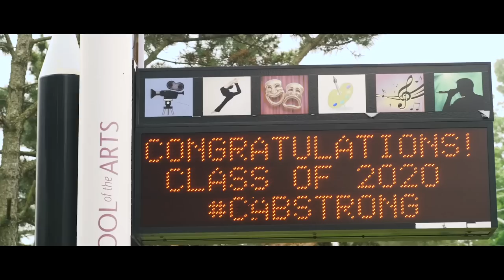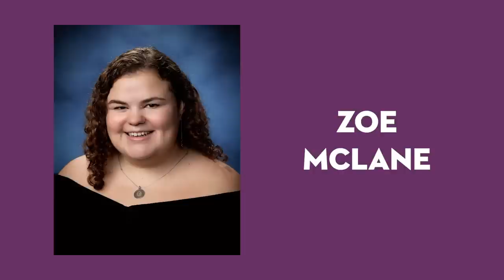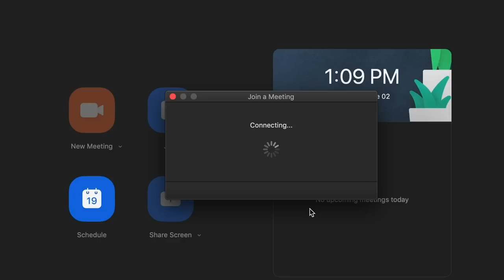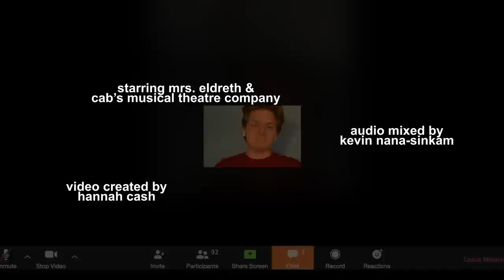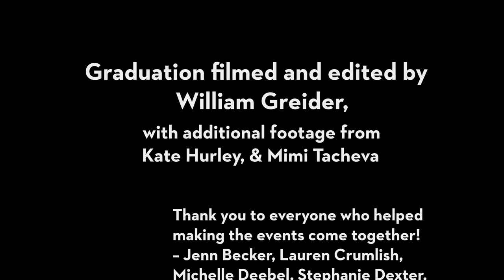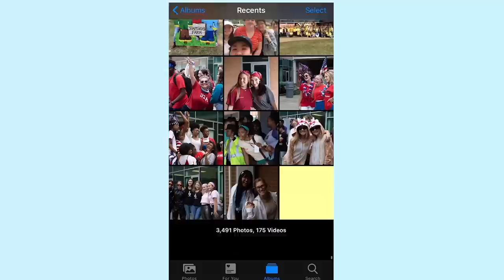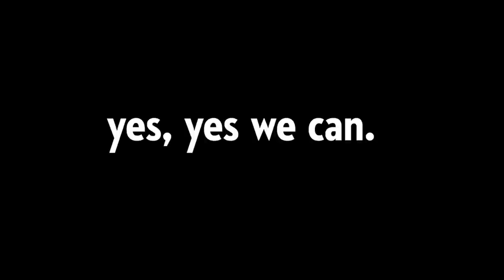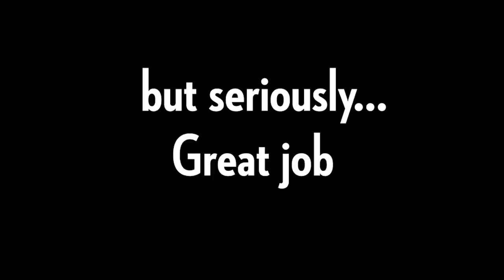Cab Calloway School of the Arts Virtual Graduation 2020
CCSA Graduation 2020
Cab Calloway School of the Arts
June 12th, 7:00pm

Director: William Greider
Editors: William Greider, Kate H., Mimi T., Savannah M.

Timestamps
00:00 Welcome - RCCSD
00:37 Welcome - CCSA Teachers
01:18 Welcome - Dean Rumschlag
02:19 Processional
08:20 Greetings - Albanie Doyle, Class President
09:24 National Anthem - Maddie Washington
11:14 Introduction - Shayur Naidoo, VP Student Government
11:37 Guest Speaker - DE Governor John Carney
13:24 Introduction - Sophia Block, NHS President
13:45 Guest Speaker - Dr. Susan Bunting, DE Secretary of Education
16:54 Introduction - Tamyrn Jones, Class Vice President
17:13 Superintendent Address - Mr. Dorrell Green
20:51 Introduction - Semy Kong, Class Treasurer
21:28 Valedictorian Address -  Jessica Smith
26:02 Co-Salutatorian Address - Sophia Block, NHS President
29:47 Co-Salutatorian Address- Kristin Mikles
32:09 Presentation of the Calloway Medals - Cabella Calloway
33:54 Arts Scholarship Recognition - Ms. Marjorie Eldreth, Arts Team Leader
35:26 Advisor Address - Mr. Daniel Kafader, Class Advisor
37:25 Presentation of the Class of 2020 - Mr. Daniel Kafader, Class Advisor
1:35:05 Tassel Ceremony - Dr. Joe Hocking and Dr. Willie Robinson, Assistant Deans
1:36:17 Song - Musical Theatre Company
1:39:48 Congratulations and Farewell- Dean Rumschlag
1:41:30 Hat Throwing - The Class of 2020
1:42:18 Credits, Message from Mr. Mazz
1:43:40 One More Thing - Video by Semy Kong
1:46:54 Bloopers - Edited by Savannah McMahan

Musical Theatre Video Credits
Song- What I Did For Love, Marvin Hamlisch
Starring- Mrs. Eldreth and the CCSA Musical Theatre Company
Video- Hannah Cash
Audio- Kevin Nana-Sinkam